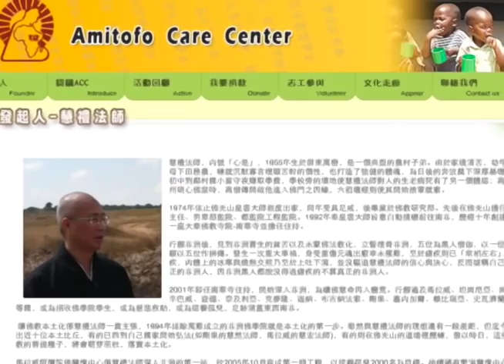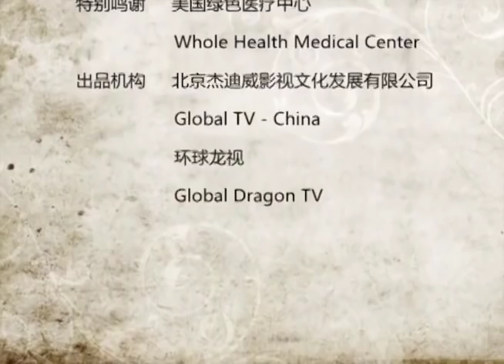美国探索 65 專訪 慧禮法師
一位來自台灣的法師 - 慧禮法師，行遍非洲54國，弘揚佛法、捐助物資，創建非洲佛教據點 ... 南華寺。隨後，以馬拉威為起點，開始另一個搶救孤兒、教育孤兒的大愛行動。目前收養孤兒的據點已拓展至史瓦濟蘭、賴索托、納米比亞與辛巴威等，並冀希能在更多非洲貧窮國­家與地區，搶救更多瀕臨死亡邊緣的無依孤兒。

ACC- Amitofo Care Center 阿彌陀佛關懷中心-（中英字幕）。

A Brief insight into the life and work of venerable Master Hui Li - The driving force behind a revolutionary new approach to the orphans of Africa - providing them with an incredible environment in which they receive love, an education, and hope for their futures.

These Orphanages are being built across Africa - each working with the local community to create an environment where the orphans can prosper.

A Buddhist monk is taking a stand against poverty, giving hope to those who have no one else to turn to by building buddhist orphanages across Africa - teaching the kids an array of skills; from farming to mathematics, buddhism to biology, and preparing them for successful lives.

One of the skills that the orphans learn - to help build self-mastery, and a sense of pride and self worth - is Kung Fu.

Under the tutelage of Shaolin Monks, these children are becoming formidably skilled - and are using those skills to give back to the orphanage that they call home.

To find out how you can get involved and support the Amitofo Care Centres projects, visit: